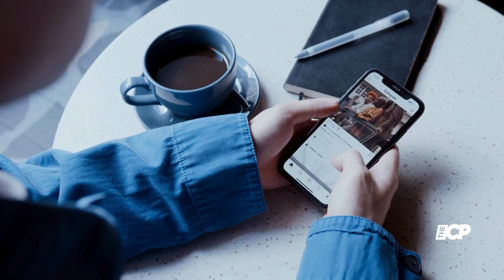Molly-Mae Hague PARTS WAYS with Tommy Fury one year after engagement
Molly-Mae Hague and Tommy Fury have split after five years together, as announced by Hague on Instagram. The ‘Love Island: UK’ stars, who got engaged last year, revealed their breakup on Wednesday, expressing shock and sadness.
Hit play for more on this shocking split!